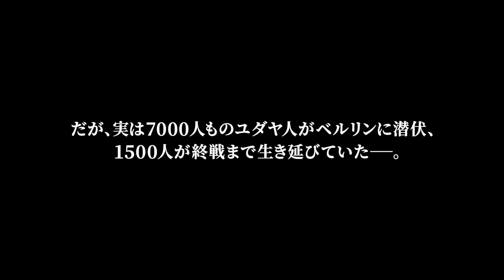映画『ヒトラーを欺いた黄色い星』予告編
第2次世界大戦下のベルリンで、終戦までの間にナチスドイツのホロコーストを免れたユダヤ人たちの史実を基に描くドラマ。4人の生還者たちのインタビューなどを基に、彼らがどのようにして生き延びたのかを浮き彫りにする。『ヴィクトリア』などのマックス・マウフ、『あの日　あの時　愛の記憶』などのアリス・ドワイヤーらが出演。ドキュメンタリー作品などを手掛けてきたクラウス・レーフレが監督を務める。